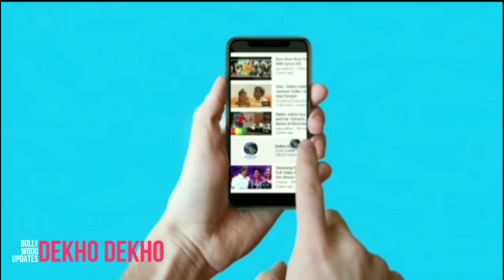Akshay Kumar Reaction On Launch Of Chandrayaan 2, Mission Mangal, ISRO Reaction, India Big Success